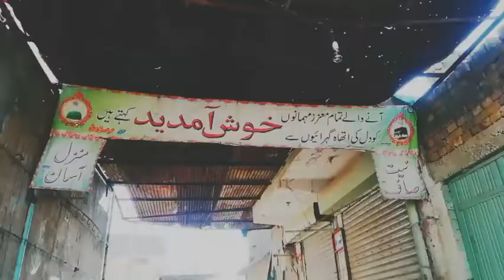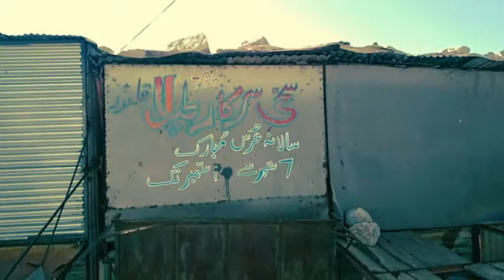Hassan Abdal | wah cantt | vlog#1 |My First vlog |Mahad Ali [sakhi zinda peer chila gah]